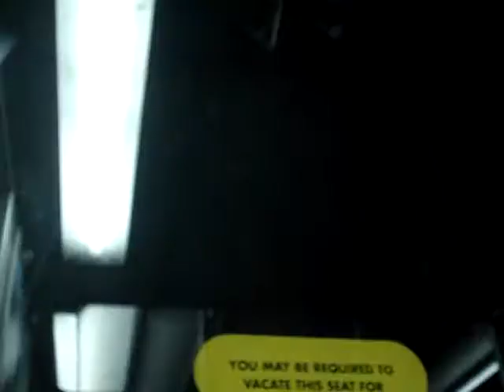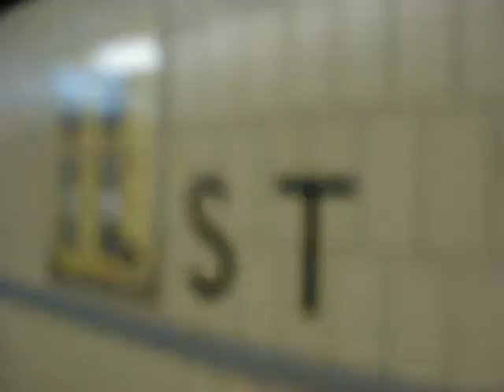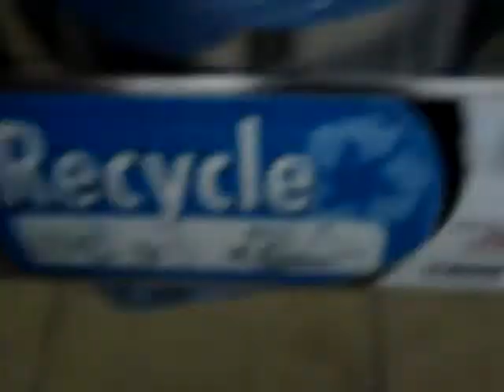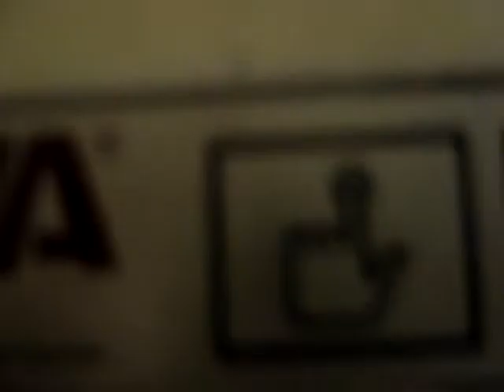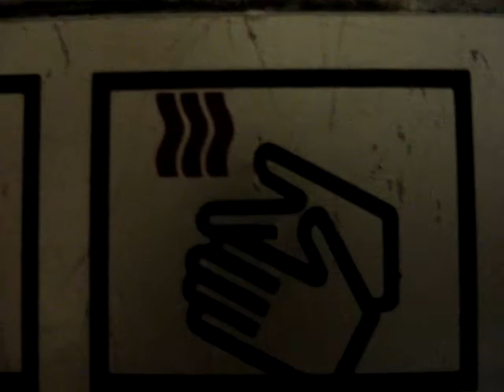Scream Episode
just cuz this episode is random and screaming dosent meannnnnnn. !